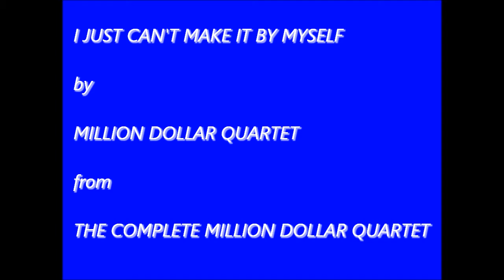I Just Can't Make It By Myself